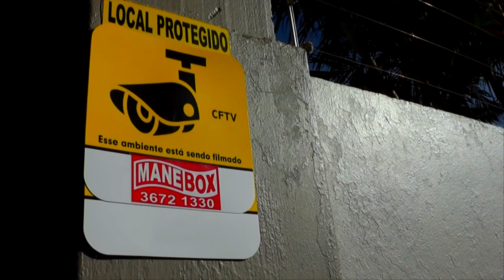MÃE E FILHA FICAM FERIDAS EM GRAVE ACIDENTE NO TREVO DE ACESSO A TAPES.